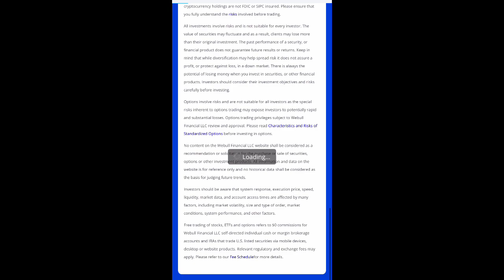New! Katy Hearn Flavor | Electric Tie Dye | Alani Nu Energy Drink REVIEW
opperman fitness